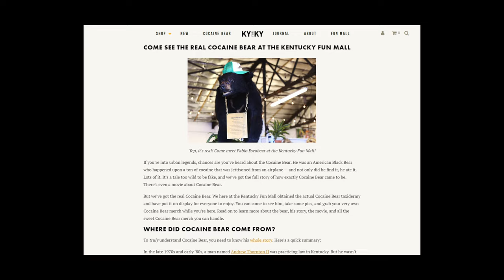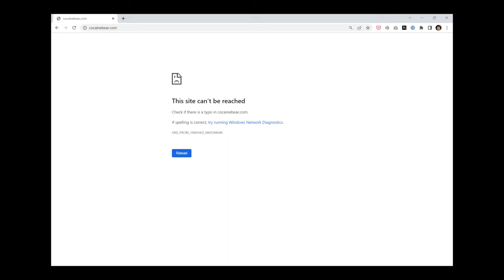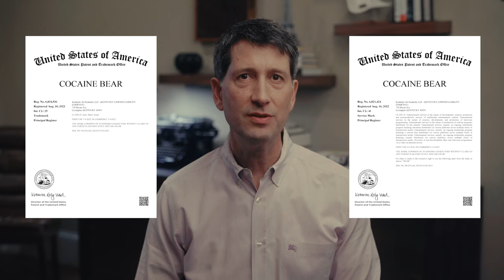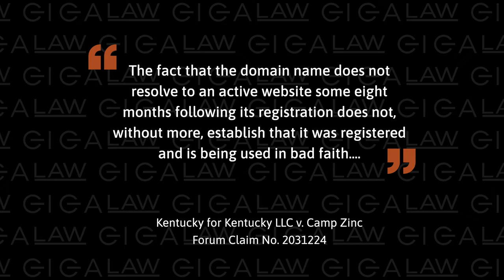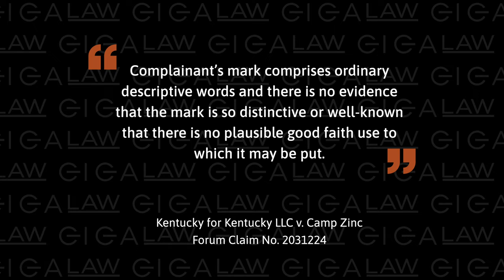Cocaine Bear: The Domain Name Dispute!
“Cocaine Bear” is not just the title of a 2023 movie — it’s also a domain name dispute. A company that apparently operates a mall in Kentucky featuring (maybe) the bear on which the movie is based filed — and lost — a complaint under the Uniform Domain Name Dispute Resolution Policy (UDRP) for the domain name cocainebear-dot-com.

Resources:

- Kentucky for Kentucky LLC v. Camp Zinc, Forum Claim No. 2031224